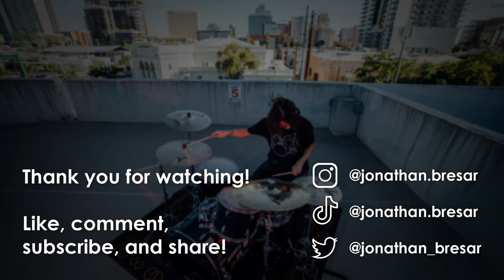Southbound Beretta - Southbound // Drum cover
I'm sure that pretty much anyone watching has probably never heard of this band before. But now that you have, GO LISTEN TO THEM! This is a band that I found from an instagram ad, and this was the song they advertised. And of course, with an intro like that, how could I not be hooked. Pretty quickly I started listening to all their stuff (though at the time, they only had a couple songs released). But I've kept up with them ever since, and I've loved every song they put out. This one is by far one of my favorites, probably along with drive. I'm excited to see where this band goes, I hope they go far because they put out high quality music that's super fun to blast and jam out to in the car. As always, enjoy the video!